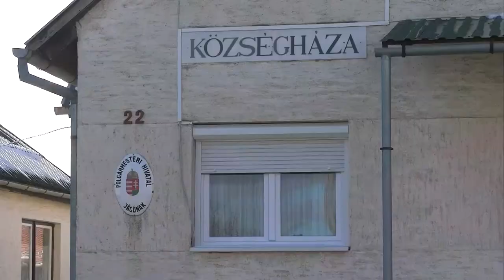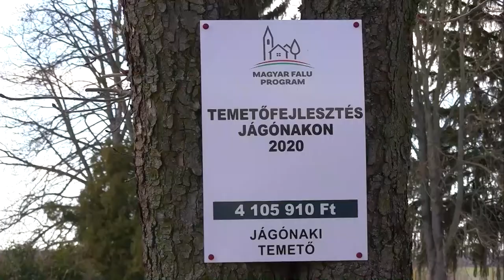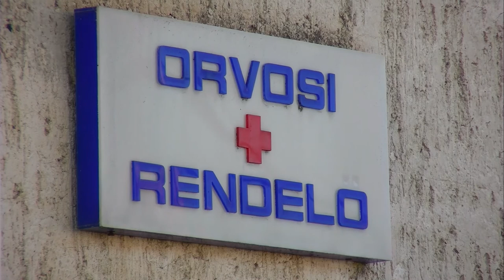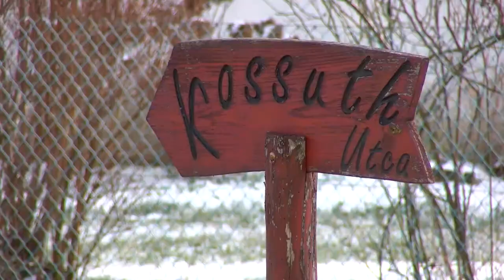20210126 kaposmenti Jagonak beszamolo